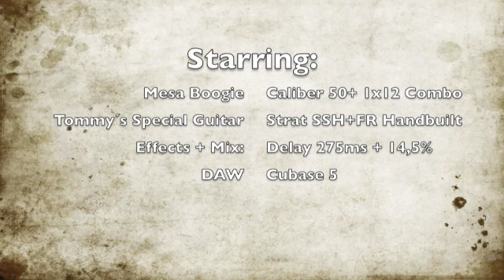Great Tone: MESA BOOGIE Caliber 50+ Tommy´s Special Guitar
Recording test - it is just a soundfile
Mesa Boogie Caliber 50+ 1x12, (JJ12AX7, MB 6L6GC)
Tommys Special Guitar - handbuilt SSH+FR+EMG
DAW: Cubase 5;
DAW-Mono-Delay 275ms 14,5% Mix
Yamaha n12, Sennheiser e609